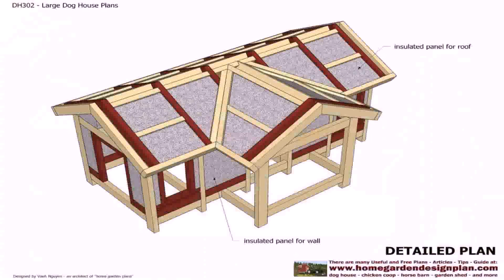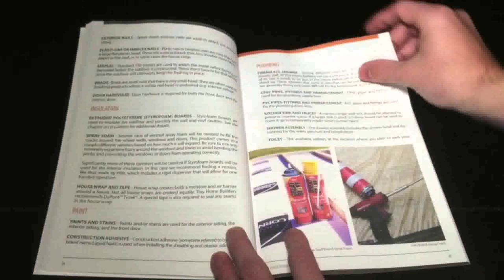The Tiny House Design And Construction Guide (see description)